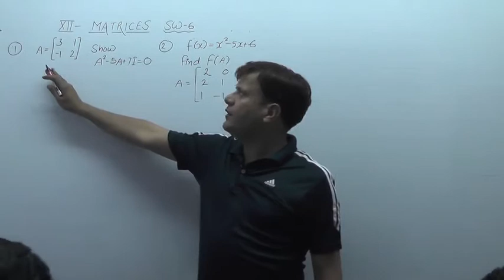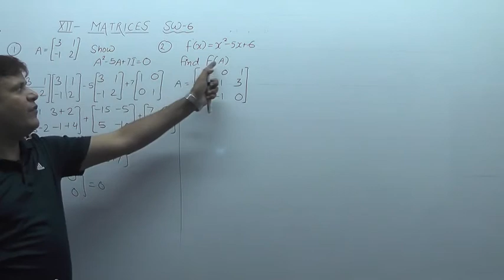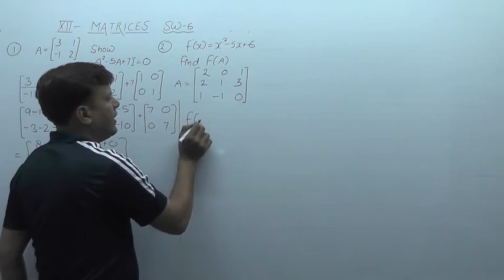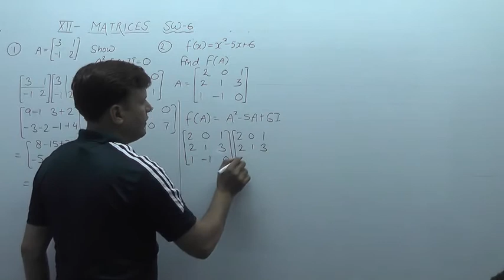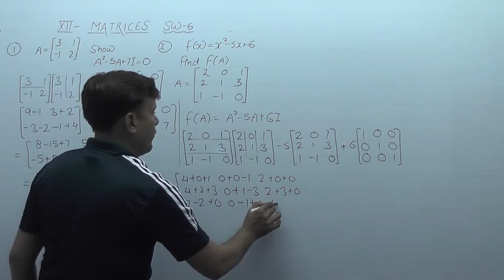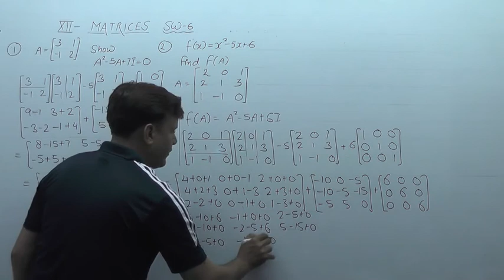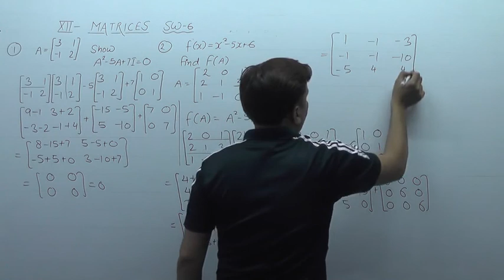CBSE XII MATHS CHAPTER-3 MATRICES NCERT/RD SHARMA VIDEO-26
IIT MATHS,CBSE MATHS, XI CBSE,XII CBSE, BASIC MATHS,CALCULATION SKILLS